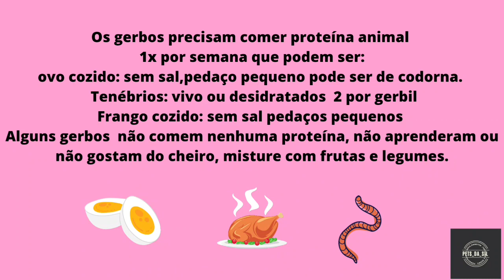ALIMENTAÇÃO DO GERBIL/ ESQUILO DA MONGÓLIA 🐿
🔶Quer ajudar o canal de maneira simples e fácil?
1. Inscreva -se no canal
5. Assista nossos vídeos anteriores
6. Deixe seu comentário, isso é muito importante para mim, e diga qual assunto tem interesse em assistir